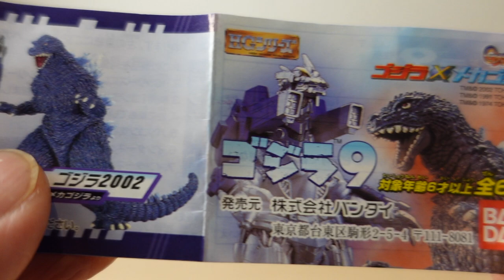HG Godzilla 9 (HGシリーズ ゴジラ９)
2002年発売のHGシリーズ「ゴジラ9」です。
機龍メカゴジラのクオリティが高いです！！メカキングギドラが今度は飛んで現れてます。
偽ゴジラやキングシーサーもラインアップとなって1974年の「ゴジラ対メカゴジラ」を再現できるようになりました。

ゴジラxメカゴジラ